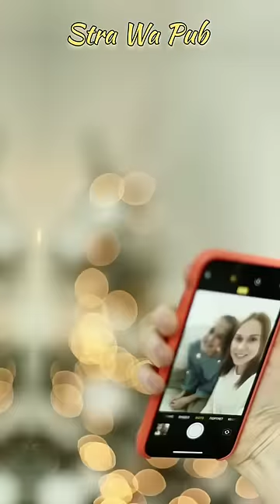মৃত্যুর আগে তোলা শেষ ছবি Part 4 । Normal pictures mind blowing crazy stories । Stra Wa Pub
মৃত্যুর আগে তোলা শেষ ছবি Part 4 । Normal pictures mind blowing crazy stories । Stra Wa Pub @StraWaPub

Topic touched:
Normal pictures crazy stories.
Normal pictures with disturbing stories.
normal pictures that have mind blowing stories.